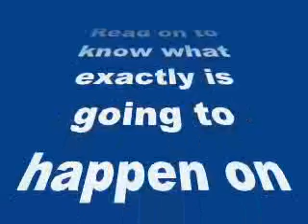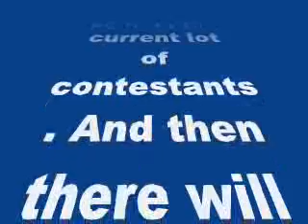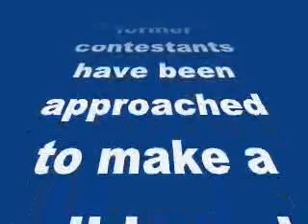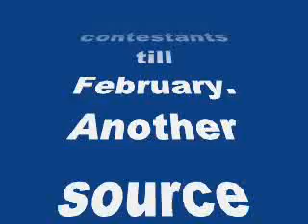Exclusive: Salman Khan’s Bigg Boss 8 to have two winners-review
Exclusive: Salman Khan’s Bigg Boss 8 to have two winners

Read on to know what exactly is going to happen on the high voltage reality show
Remember we told you about Bigg Boss 8 being extended for a month? Then we EXCLUSIVELY revealed that Farah Khan will take over from Salman Khan as the host from January 4, 2015. And now we have some more scoop about the high voltage reality show.
So this time around the makers of Bigg Boss 8 have decided to announce two winners. Yes, the format has been changed a bit and this will be the first time in the history of Bigg Boss that two contestants will walk away with the coveted title.
“The first winner will be from the current lot of contestants. And then there will be another finale with Farah in February where the second winner will be announced,” reveals a source closely associated with the show.
As we have already told you, some former contestants have been approached to make a wild card entry on the show. And from what we know, Mahek Chahal, Ajaz Khan, Sambhavna Seth have already given their nod. These ex-contestants will enter the house next week and stay with the rest of the contestants till February.
Another source informs that Imam Siddiqui and Dolly Bindra are still in talks with the channel.
Anyway, tell us do you like this idea of having two winners this season?